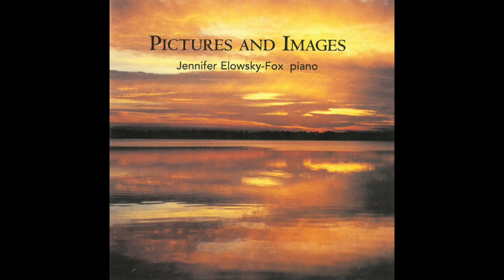The Galilee Hitch hiker, Stephen Halloran (b. 1966)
Performance by Jennifer Elowsky-Fox
Produced and Engineered by Stephen Halloran
Mastered by Monte McGuire
Photography by Norma Orlandi Kile